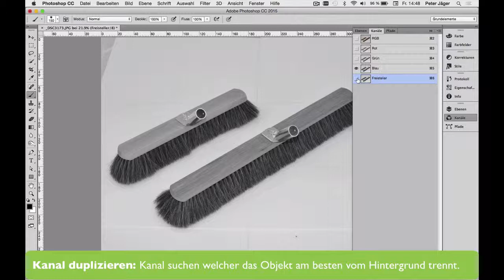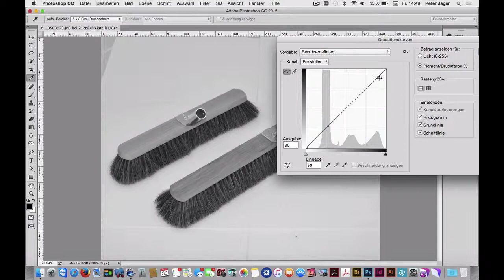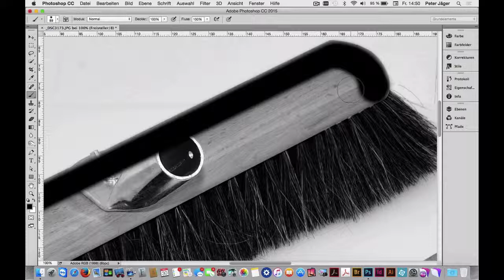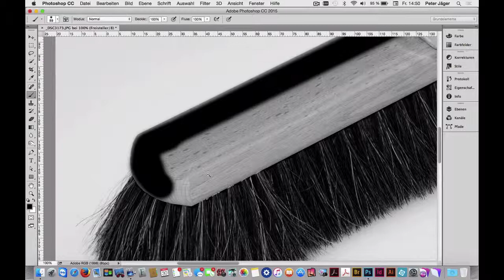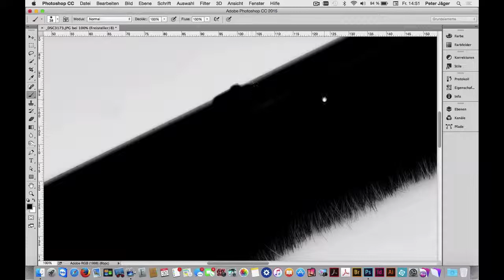Freistellen – Besen fotografisch Teil 1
Haare freistellen mit Kanälen (fotografisch)
Weitere Filme zu diesem Thema und vom Autor Peter Jäger finden Sie